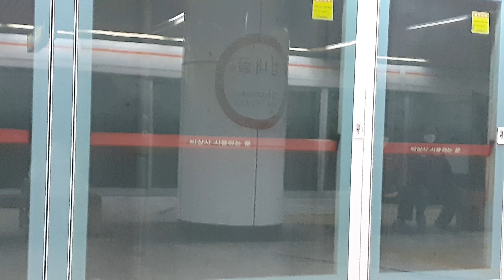부산도시철도1호선 범내골역 노포행 138편성 진입,발차